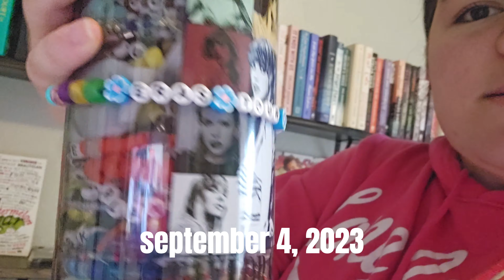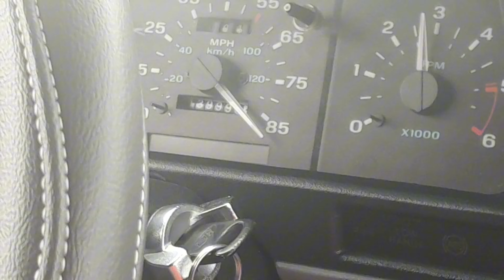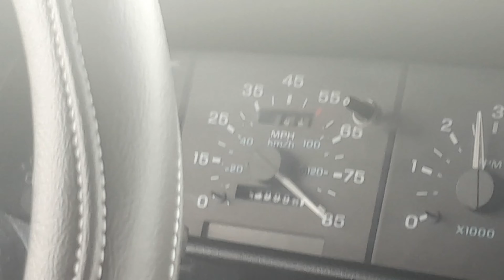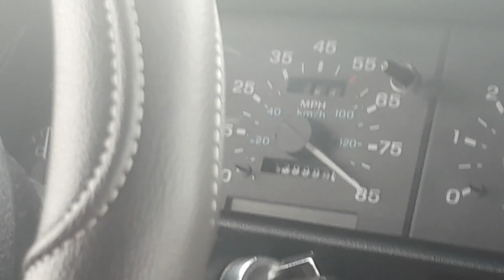We Saw TAYLOR SWIFT Then Drove Across the Country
this was all like 2 months ago don't judgeeee
-bailie

find me somewhere else:
depop: bailiefowler
goodreads: bailiefowler
bereal: bailiefowler